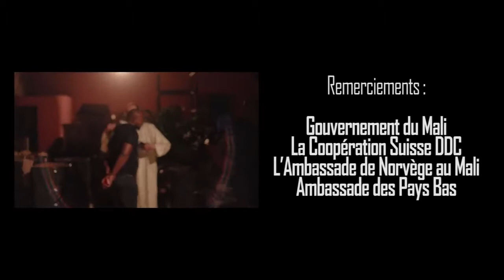Sidiki & Tarhani Habibi